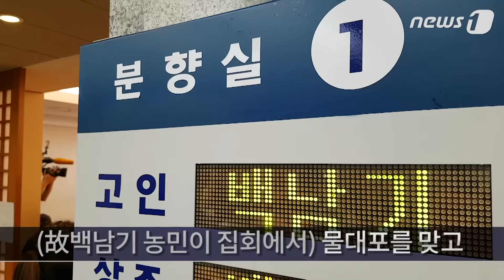[뉴스1]故백남기를 지키는 사람들 "제가 좋아서 합니다"